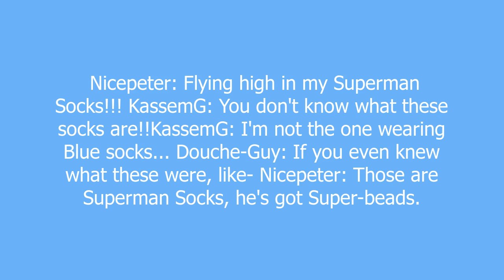Superman Socks meaning and pronunciation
Blue calf-high socks worn by douche-guy in first installment of Street Music starring Kassemg and Nicepeter.

Superman Socks definition by Urban Dictionary